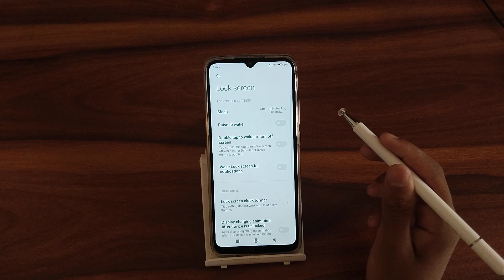how to on pocket mode in Redmi 10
Secret settings
Cool new features
Update settings
Problem solve